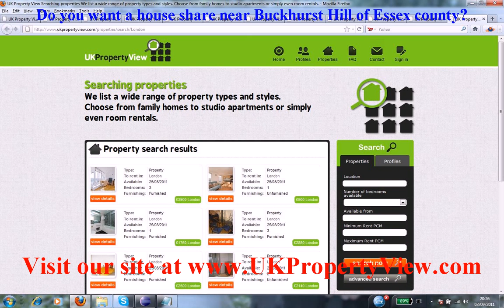House Share Buckhurst Hill | Roommates Essex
Do you want a house share near Buckhurst Hill of Essex county?. Are you a potential room mate and want to find similar people close to, Buckhurst Hill then ukpropertyview can help you with this. We have many properties, rooms, flats, and accomodations listed now near Buckhurst Hill and you can rent or buy house shares or properties when coming to visit us at our offices. We have made many tenants happy near Buckhurst Hill. hill